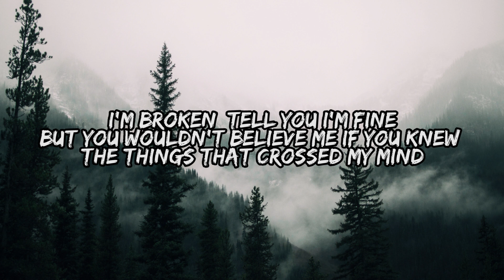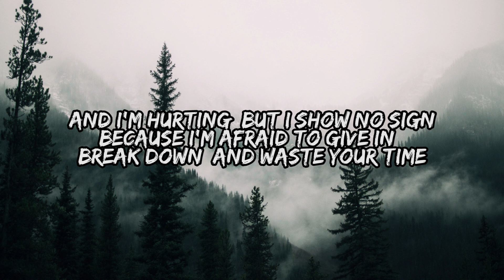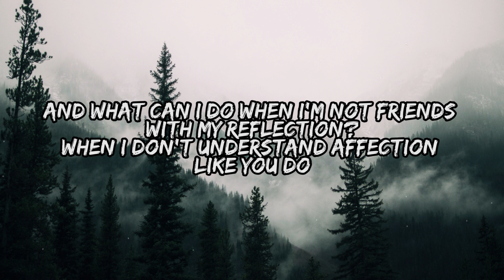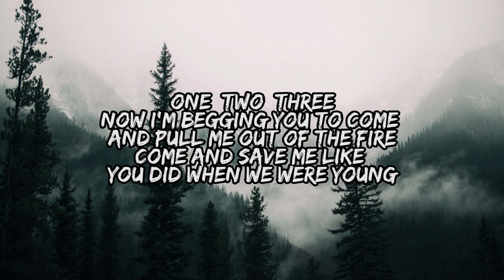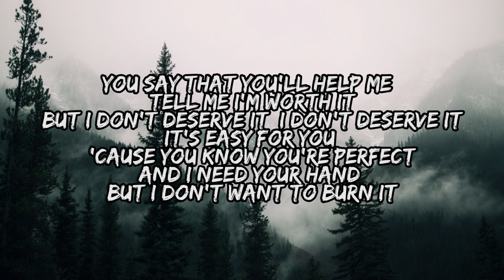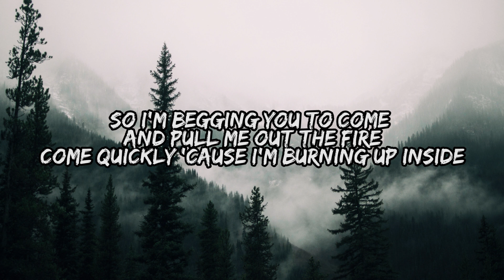Jonah Kagen - Broken World Of Lyrics ID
Dead Lakes - Tongue Planet World Of Lyrics ID